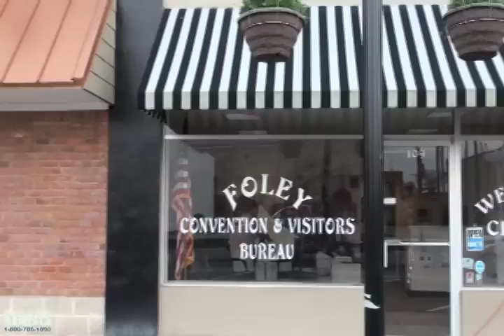Stacey's Old Time Soda Fountain in Foley, Alabama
Stacey's Rexall Drug and Old Tyme Soda Fountain in Foley Alabama serves up delicious old fashioned milkshakes and ice cream sundaes. Dating back to 1929 Stacey's still offers a cup of joe for 10 cents. Their key lime milkshake always makes the Alabama Tourism Boards "100 Dishes to Eat in Alabama Before You Die". So get on it!